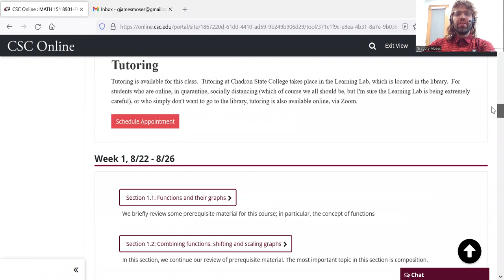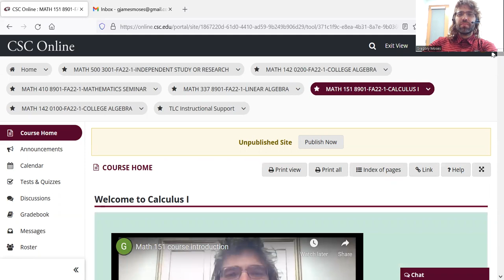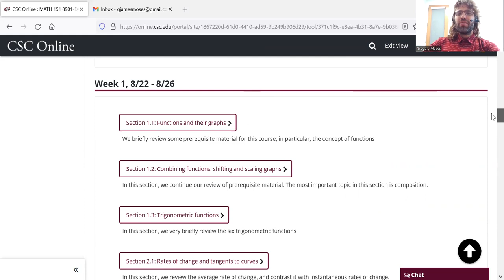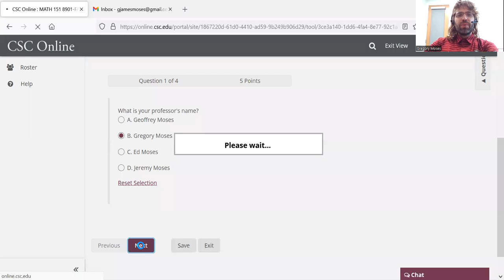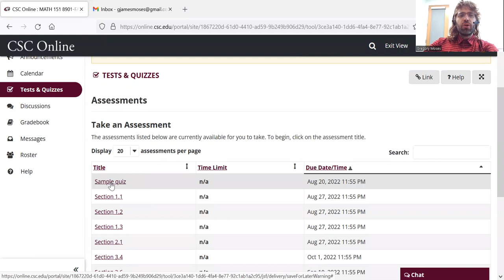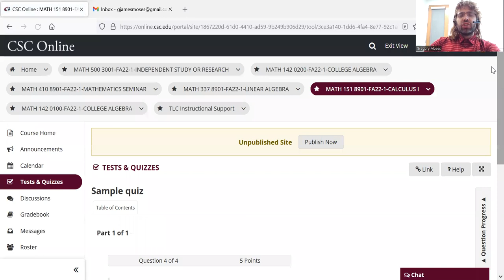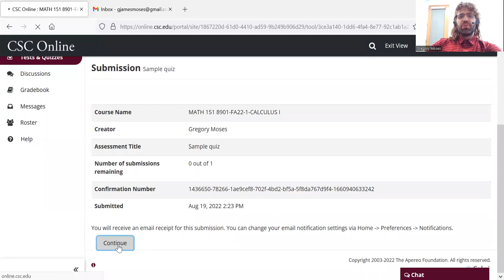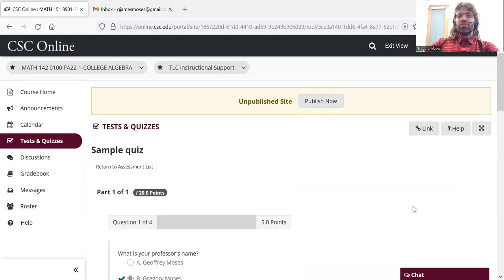Math 151 2022 quizzes